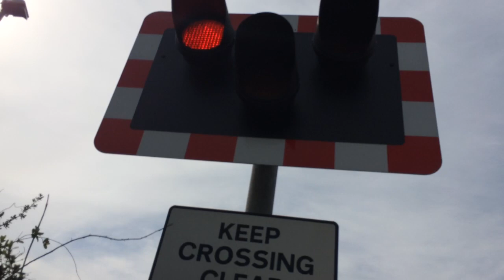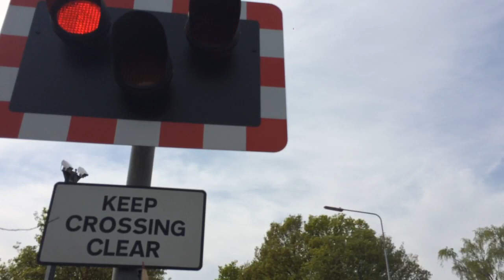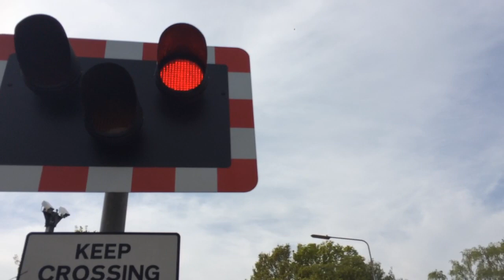Doddington Road Level Crossing (06/05/2016)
2K45 Newark Northgate - Peterborough.
2T50 Lincoln Central -  Newark Northgate.